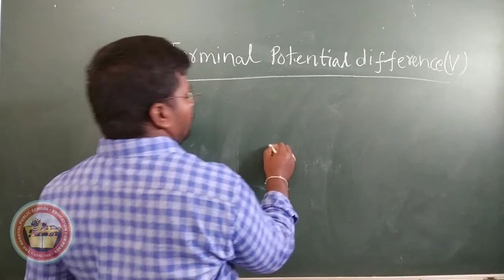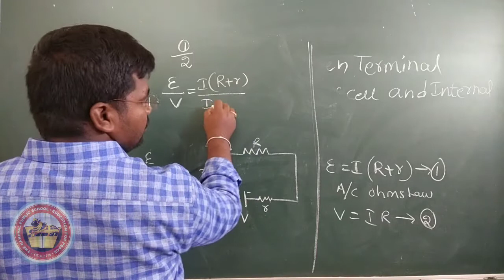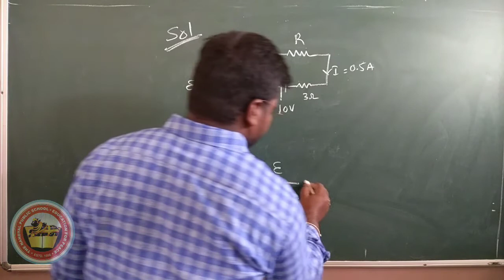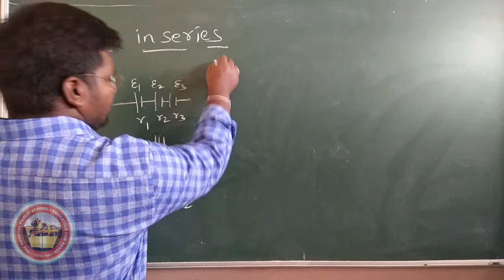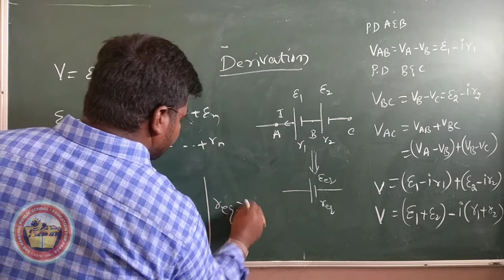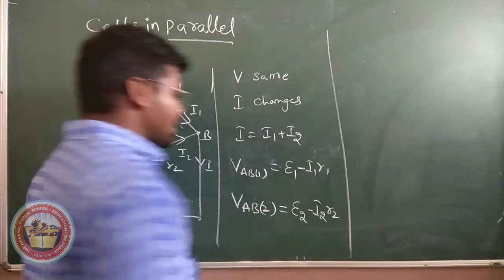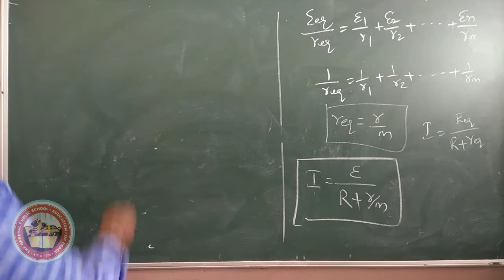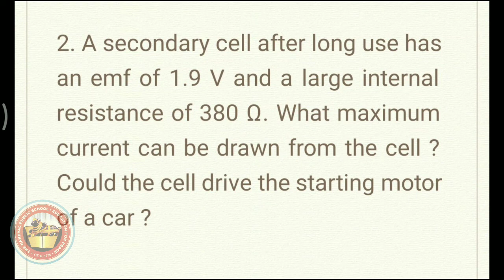CBSE XII PHY CH-3 PART-7